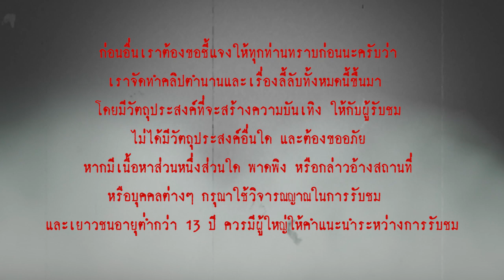อาถรรพ์บาตรแตก มนต์ดำที่แรงทีสุด l เรื่องเล่า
“บาตร” หรือ “บาตรพระ” หนึ่งในอัฐบริขารของสงฆ์ เป็นของที่พระภิกษุและสามเณรใช้ในการบิณฑบาต “บาตร” จะสามารถกลายเป็น “ของไม่ดี” ได้อย่างไร ต้นทางของความเชื่อเรื่อง “บาตรแตก” หรือ “บาตรพระแตก” นี้มาจากว่าสมัยโบราณ ถือกันว่าอะไรที่เป็นของวัดของสงฆ์จะไม่ให้เอาเข้าบ้าน ถือเป็นสิ่งที่อยู่ผิดที่ผิดทาง และของที่อยู่ “ผิดที่ผิดทาง” อย่างนี้ ย่อมถือเป็นอัปมงคล